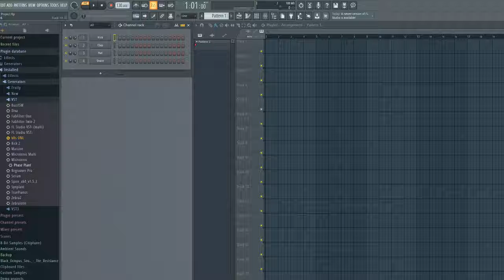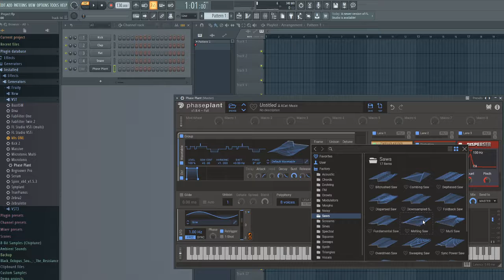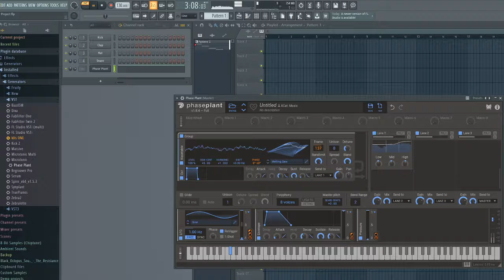Making a Distorted Bass | FL Studio 20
Today I Will Be Making a Distorted Bass